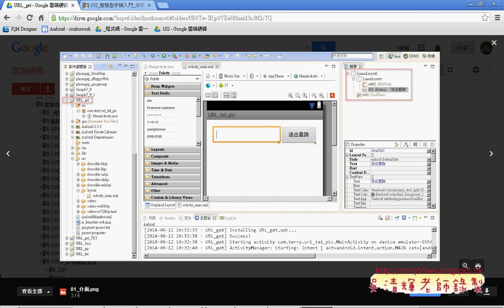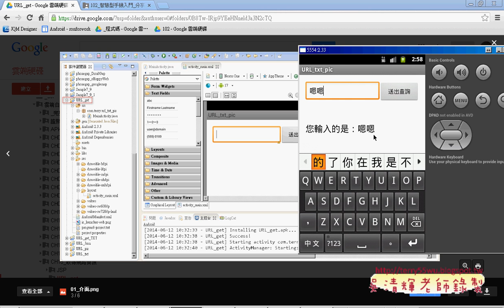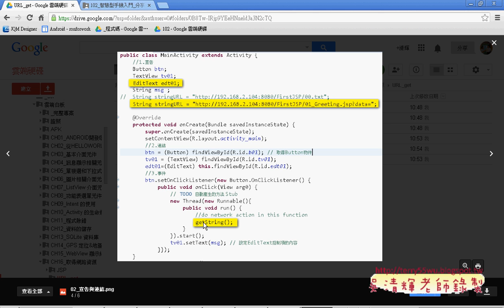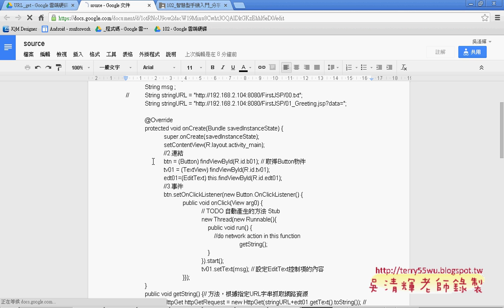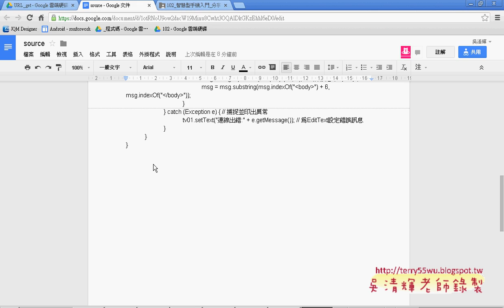03 Android連結GreetingJSP程式